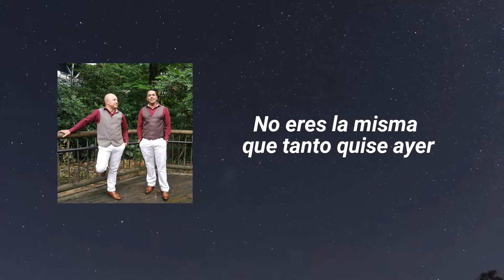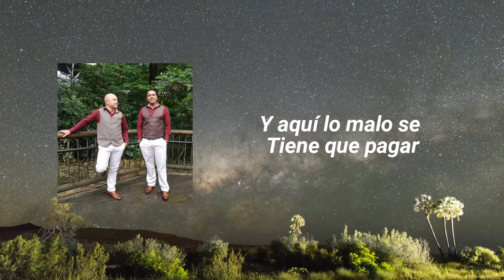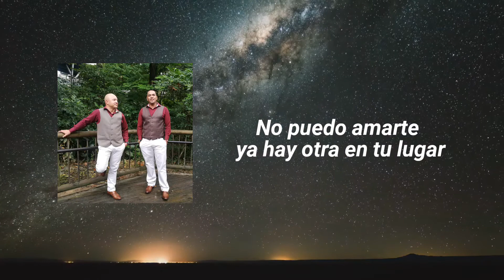Mi Revancha | Los Milagrosos (Video Lyric)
▶ Mi Revancha - Los Milagrosos

▶Contrataciones Mail:  (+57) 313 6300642 – (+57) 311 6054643

Mi Revancha
Los Milagrosos(Video Oficial)
2021

Más información
Escucha música sin anuncios con YouTube Premium
Canción
Mi Revancha
Los Milagrosos
Artista

▶Compositor:
   Argemiro Jaramillo
▶PRODUCER VIDEO MAKER:
   De Los Mismos Creadores

Los Milagrosos | RZ Representaciones